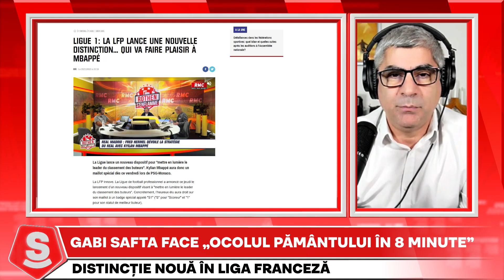Gabi Safta, AMINTIRI CU IMPUSCATURI de la Dinamo - Steaua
Gabi Safta a vorbit la FANATIK SuperLiga despre un derby Dinamo - Steaua in care suporterii stelisti au fost impuscati de jandarmi. Moment incredibil din istoria derby-urilor Dinamo - Steaua.